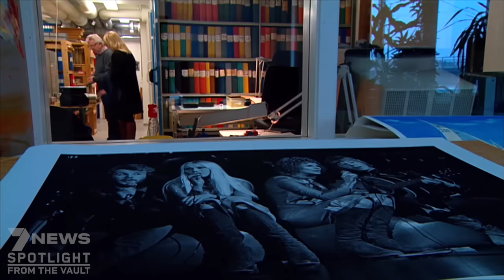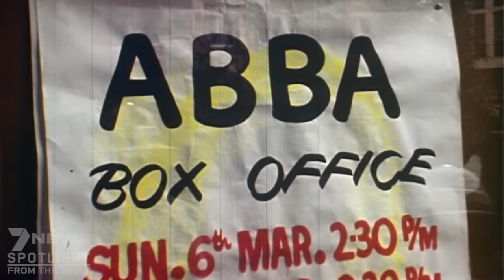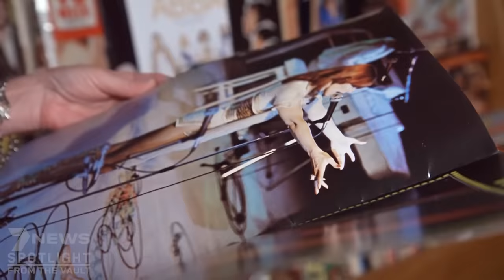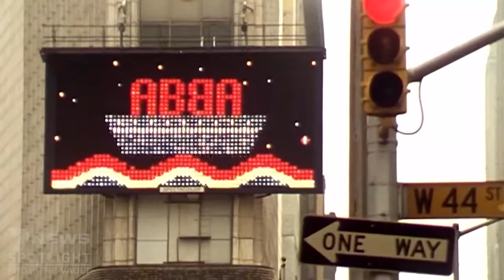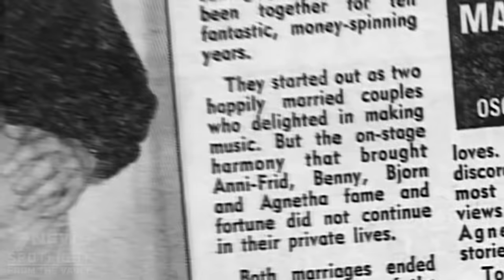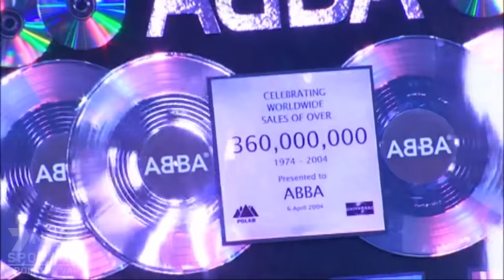RARE ABBA INTERVIEW: Band members on songs, Mamma Mia and world tour | 7NEWS Spotlight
ABBA is undoubtedly Australia's favourite pop group of all time, and that affection remains as strong today as it did four decades ago when the Swedish singers first toured the country. Recently, Björn, Benny, Agnetha & Anni-Frid returned to the studio, recording new music and preparing for a very unusual world tour. Rahni Sadler sat down with members of the band for an unforgettable interview.

This story originally aired on September 17 2017.

7NEWS combines the trusted and powerful news brands including Sunrise, The Morning Show, The Latest, and 7NEWS.com.au, delivering unique, engaging and continuous coverage on the issues that matter most to Australians. Watch 7NEWS nightly at 6pm and weekdays at 11:30am and 4pm on Channel 7 and 7plus.